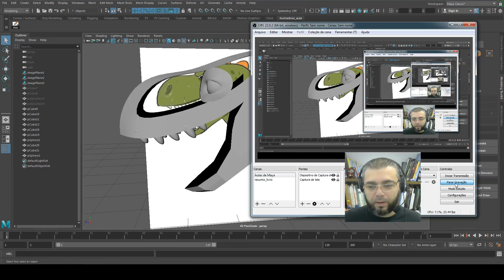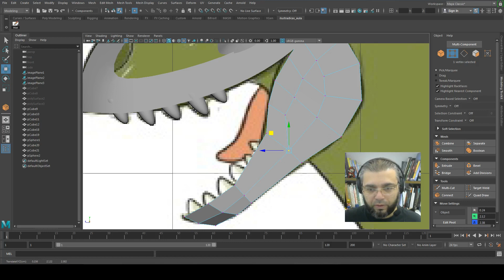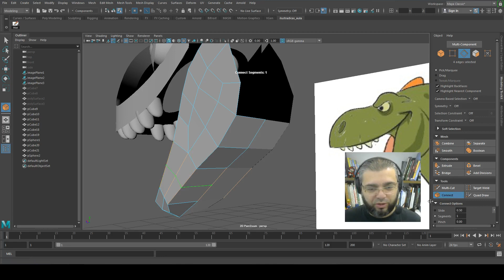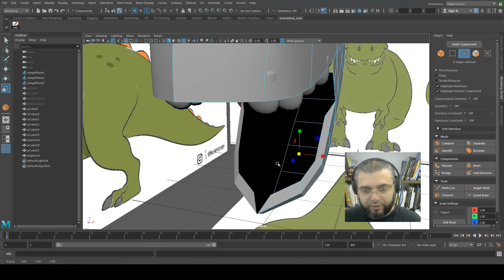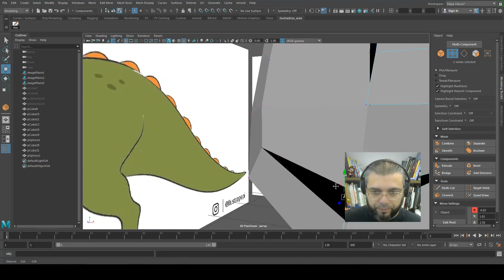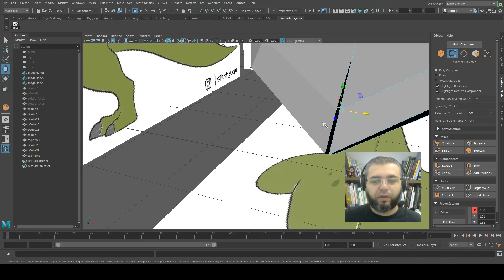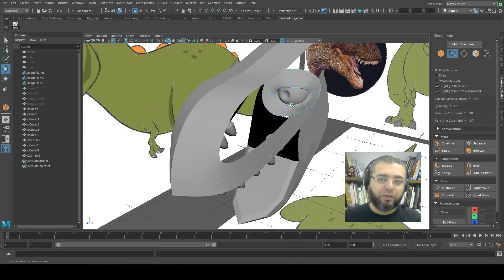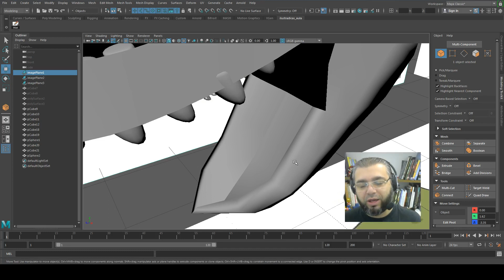Curso de Autodesk Maya • T REX - modelagem básica #20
vamos continuar a mandibula do trex